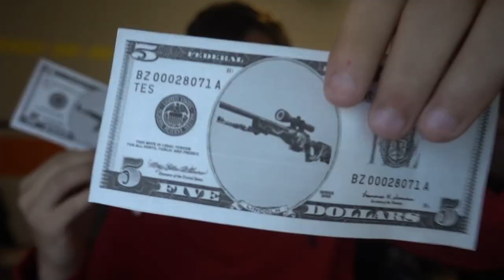USING CSGO SKINS TO PAY FOR FOOD PRANK!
USING CSGO SKINS TO PAY FOR FOOD!

Can we SMASH 69 likes?